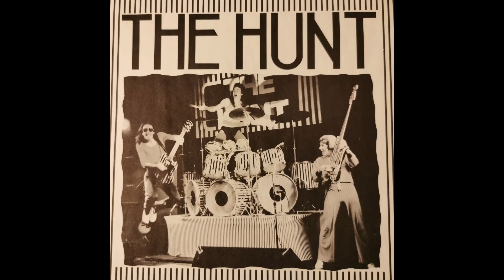The Hunt - Standing In The Road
1980.
Drums, Percussion – Paul Kersey
Guitar, Lead Vocals, Backing Vocals – Paul Dickinson
Lead Vocals, Backing Vocals, Bass Guitar, Guitar, Keyboards – Brian Gagnon